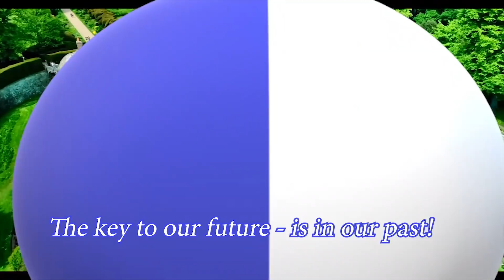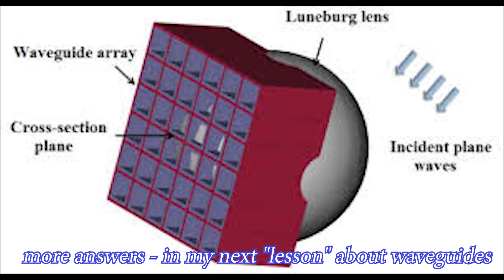Sigiria lenses and antenna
!!! Dear "flat earth society"!!! Please be WISER!
More than 90 % of people still thnk that Earth is a planet. I make my movies understandable for them. We are not better and they are not worse - just another opinion! Peace brother! Divide and conquer - not about us! No need to write in comments that Earth is flat)))
About movie - Many meghaliths have "coobes" (we call it cUbs) in them... theis video will explain what they are for. i used movies from this nice chanel (only because i decided not to go to Sri-lanka and go to Myanma) but i recomend this chanel for sub